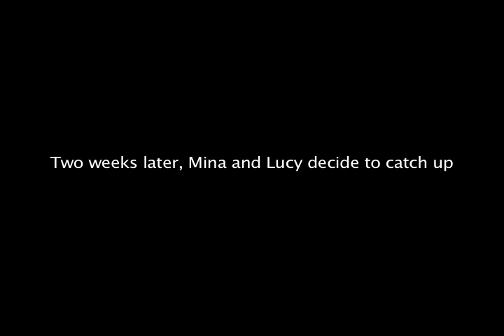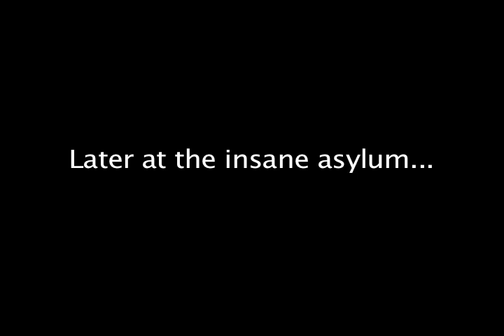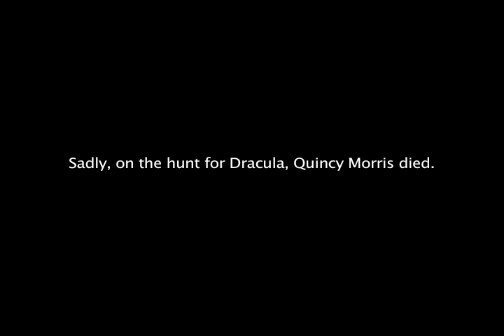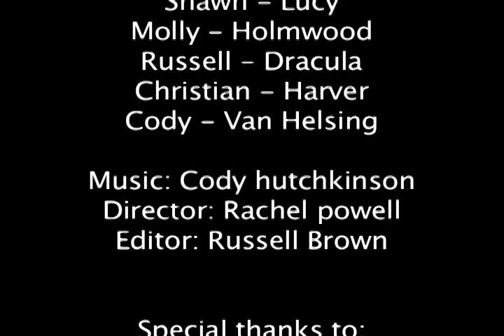Dracula school movie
school movie pretty much